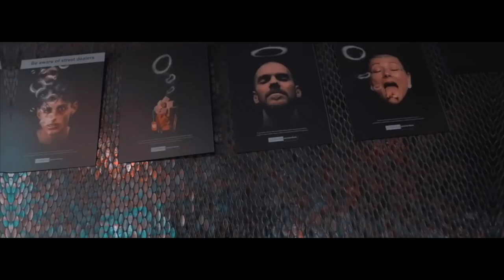YS (430) - Stepped Out [Music Video] | Link Up TV